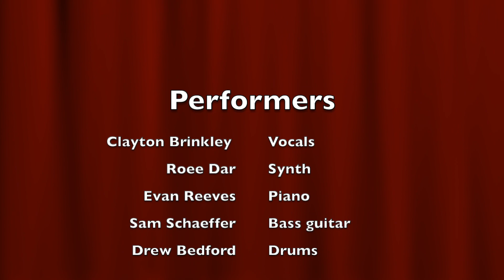Vienna – Surgery Banquet 2023 (MMM Cover)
Mizzou Med Musicians: Rock Band performing their rendition of a medley of songs at the annual 2023 Surgery Department Banquet for faculty, residents, and families.

Mizzou Med Musicians (MMM) is a medical school interest group from University of Missouri (Columbia) – School of Medicine, fostering the love of music and performance throughout their medical education.

_*Performers:*_
Clayton Brinkley – Vocals
Roee Dar – Synth
Evan Reeves – Piano
Sam Schaeffer – Bass guitar
Drew Bedford – Drums